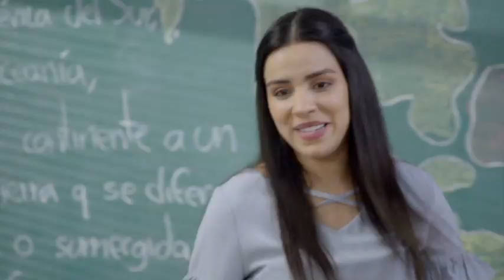AVANCE: Fatal obsesión | Este martes, 7:30 P.M. | La Rosa de Guadalupe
Eloisa siente mucha ternura cuando su alumno Micky le pide que se su novia y para no herir sus sentimientos le dice que lo será cuando sea mayor de edad. Ahora que han pasado los años para Micky esa promesa se ha convertido en una 'Fatal obsesión'. La Rosa de Guadalupe, este martes 7:30 de la noche